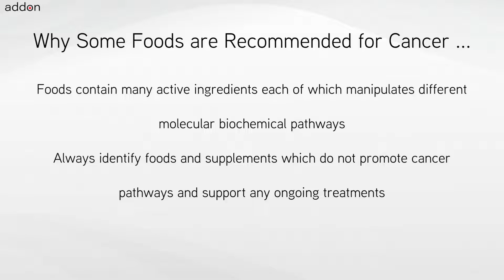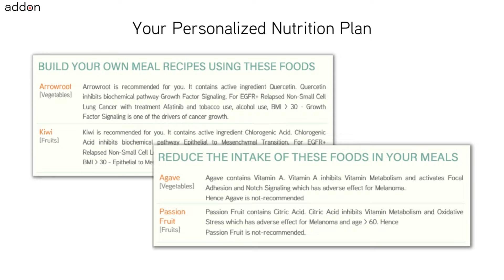Which Foods are Recommended for Castration resistant Prostate Cancer?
No two cancers are the same, nor are they treated the same, and neither should nutrition be the same for everyone. Nutrition includes foods like pulses, vegetables, fruits, nuts, oils, herbs and spices. Also nutrition includes supplements which are high concentrations of foods or high concentrations of individual ingredients found in foods. For cancers like Castration-resistant Prostate Cancer when undergoing chemotherapy or when you determine you have a genetic risk for developing Castration-resistant Prostate Cancer because of SPOP and DYNC1H1 gene mutations, a very important question is “What foods should I avoid and what foods are recommended specifically for me?”. The other related question is “What nutritional supplements should I avoid?”.

There is no one answer to this question for cancers such as Castration-resistant Prostate Cancer which can be found through internet searches. The answer to the question is “It Depends” because the nutrition plan needs to be personalized for you. Nutrition should depend on the cancer indication, genetic information, adult or pediatric, staging, primary or secondary, advanced, metastatic, relapsed or refractory, ongoing treatments if any, nutritional supplements being taken, age and factors like gender, weight, height, lifestyle, allergies and food preferences.